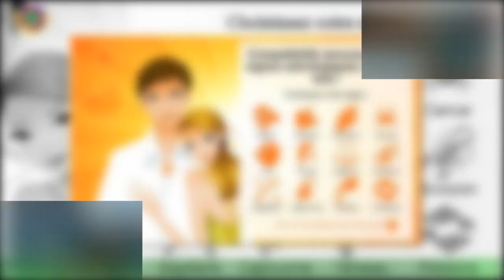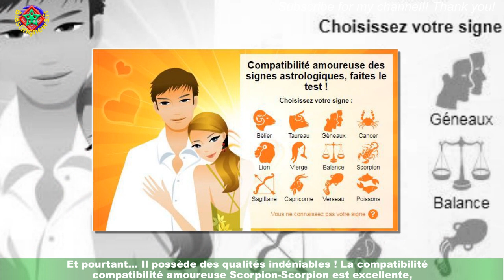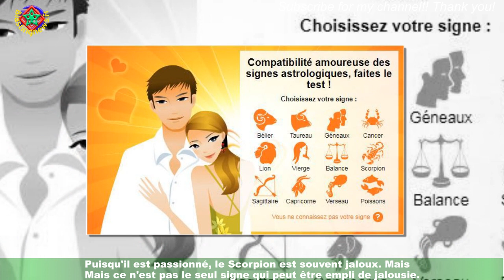Amour : ces signes astrologiques pour être ensemble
Chaque signe astrologique est lié à une planète et à un élément. L'influence de ces deniers possède une grande importance dans la compatibilité des signes du zodiaque entre eux.Il faut savoir que l'Eau est capable d'éteindre le Feu mais qu'elle pourra nourrir la Terre par exemple.L'Air est quant à lui capable d'attiser le Feu. On peut donc dire que certains éléments s'attirent alors que d'autres se repoussent.